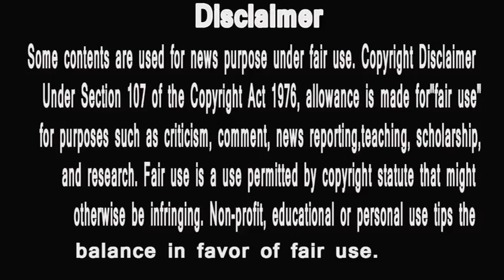BIGG BOSS MARATHI 2 | WILD CARD ENTRY | PARAG NAHI YE DASHING ACTOR HAI NEW CONTESTANT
1 Voot Var Nahi Paahilat Tar Bigg Boss Marathi Naahi Paahilat Bagha Full Episodes, कटless, Unseen Undekha kadhihi Voot var
2 Shiv Thakre LEAVES HOUSE Because Of Personal Reasons? | Bigg Boss Marathi 2 Latest Update
3 Voot Var Nahi Paahilat Tar Bigg Boss Marathi Naahi Paahilat Bagha Full Episodes, कटless, Unseen Undekha kadhihi Voot var